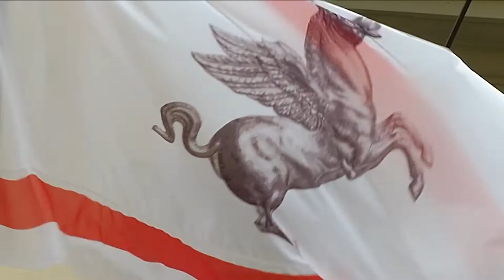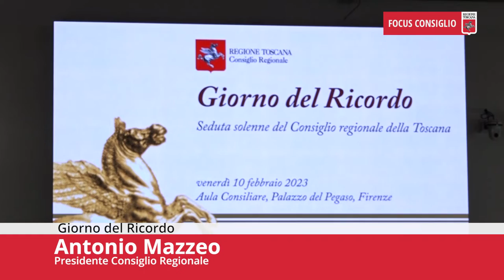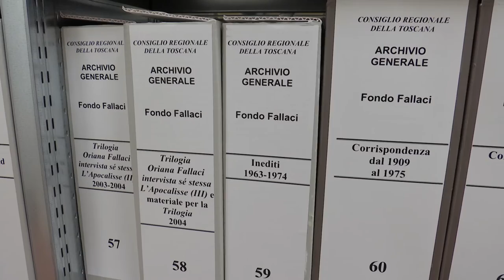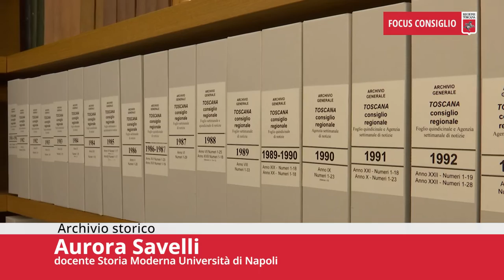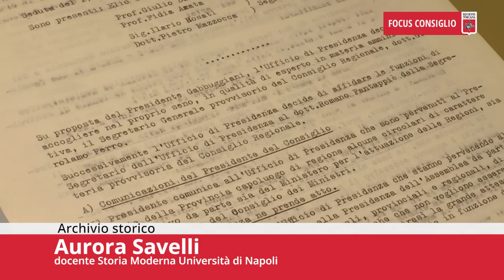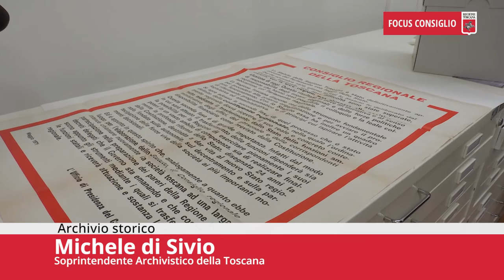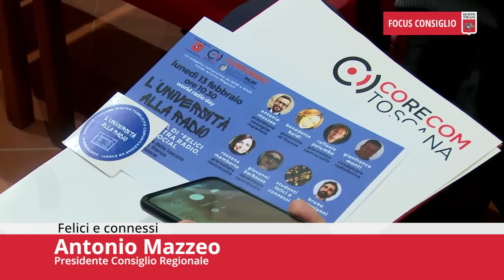Toscana TV FOCUS CONSIGLIO Puntata461 18Feb23